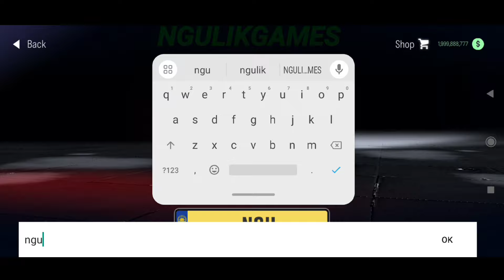Game Racing Open World Keren Wajib Coba - Turbo Tornado Android Offline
- Offline